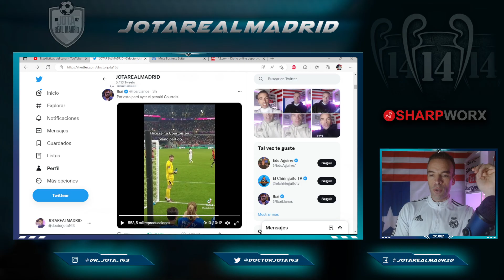Ibai comparte el vídeo de Courtois y revela de qué se rio mientras la grababan